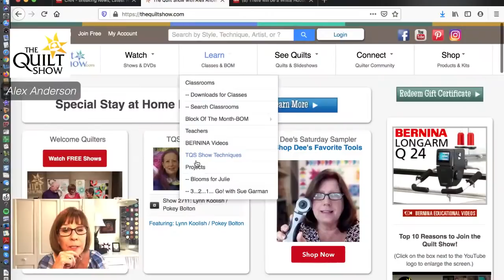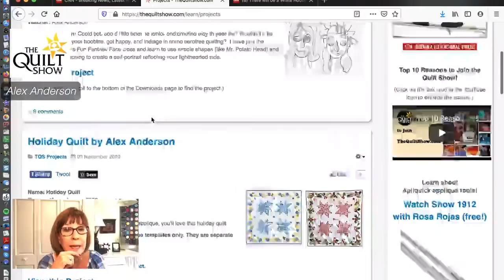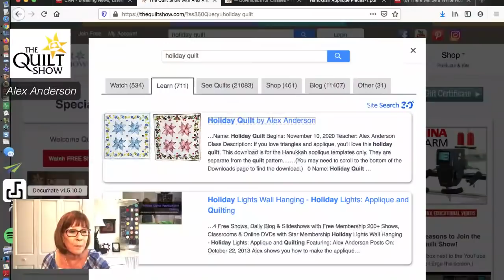Alex Anderson Quilting - Faces Quilt Class 6 - A Wonky Quilt Facing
How to finish the Faces Quilt? How about a wonky facing? Alex has tips and advice for its construction.